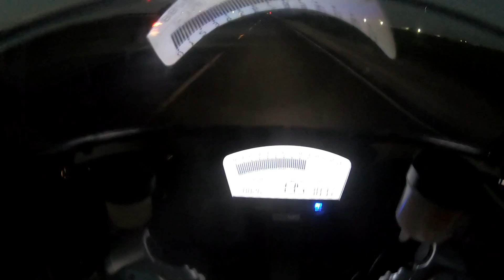Taking My New Ducati To The California Coast!!! (Ducati 1198s) (Kawasaki Ninja 400) (Brothers Bday)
Song:  @FlowMoneyAnt

Motorcycle
2009 Ducati 1198

GoPro Mic Adapter:

GoPro Housing: